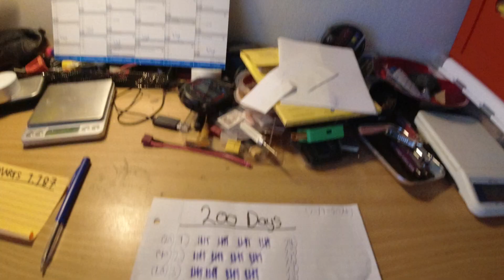MongoTV_14728 - ENGLISH VLOG - Sunday 8.20 AM - Good Morning - Day 74 - 9.179 Video To Go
Good morning. I got up again, before 9 AM. I need 200 more days, to lower my monthly payment, to my credit card debt :-) Then after 200 days, few 100 days more too :-) So is really hard, to pay back, credit card debt again, down to 0 money.